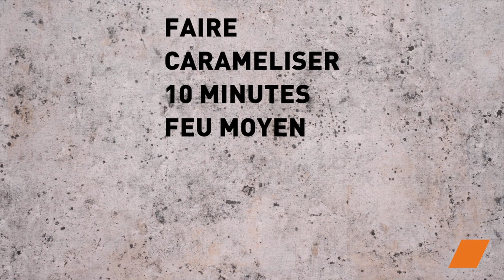Mini Tartelettes Oignons, Chèvre & Miel 🍯🧀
Plongez dans l'art de l'apéro avec ces mini tartelettes oignons, chèvre & miel, une symphonie de saveurs sucrées et salées qui va émerveiller vos papilles ! 🎉 Que vous soyez l'hôte parfait ou que vous cherchiez simplement à égayer votre soirée, cette recette simple et délicieuse est votre passeport pour un apéro stylé, plein de gourmandise.😋

Ingrédients :
3 oignons
1
1 bûche de fromage de chèvre
Miel de fleurs liquide
Huile d'olive

Préparation :
Déroulez la pâte et formez des mini fonds de tarte. Piquez-les avec une fourchette et réservez.
Coupez les oignons en rondelles.
Dans une poêle, versez un peu d'huile d'olive, les oignons et enfin du miel.
Faites caraméliser pendant 10 minutes à feu moyen.
Sur les fonds de tarte, ajoutez les oignons caramélisés, une tranche de fromage de chèvre, et enfournez pendant 15 minutes à 180 °C.
Dégustez ces petites merveilles gourmandes !

Voilà, vous venez de créer un apéro digne d'un chef ! Ces mini tartelettes, mêlant le fondant du chèvre, la douceur des oignons caramélisés et la touche sucrée du miel, sont une explosion de saveurs à chaque bouchée. Surprenez vos invités et savourez ces délices qui font de chaque instant un moment unique. À votre apéro stylé ! 🥂🍽️